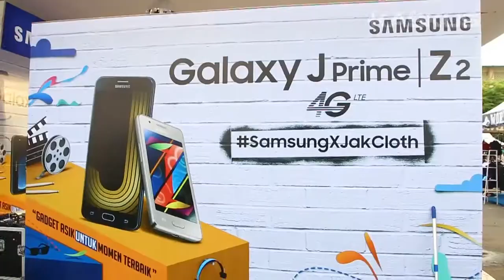Cekidot yuk serunya Samsung x Jakcloth bersama Kaskuser di Samarinda!